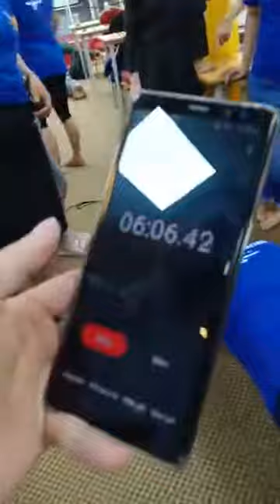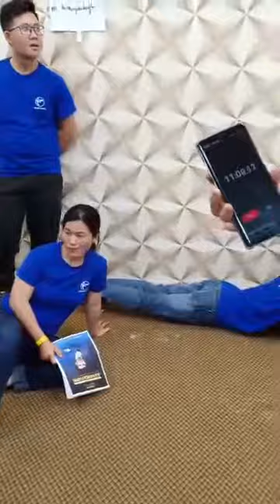Tất Cả Chỉ Là Thử Thách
1 khóa học làm thay đổi góc nhìn của con người tôi.
Không gì là không thể.chỉ cần làm tốt nhất có thể mọi sự còn tùy duyên.
Có rất nhiều thứ trên đời này cần tới ta.
Cảm ơn thầy và cảm ơn vợ ,cảm ơn những người bạn vẫn kết nối với nhau từ tháng 6- 2019.Thầy Trần Toản. vợ Đặng Hảo,bích dung trương,đỗ uyên, Trần thiên phước ,Doãn đoàn, chị minh minh,chị thảo ,lâm,thanh vân, cao duy,cò .và nhiều anh chị em khác nữa...
Thật tuyệt vời khi xem hết video để lấy lại động lực.
" Đại Bàng chỉ hành động khi thấy mục tiêu."